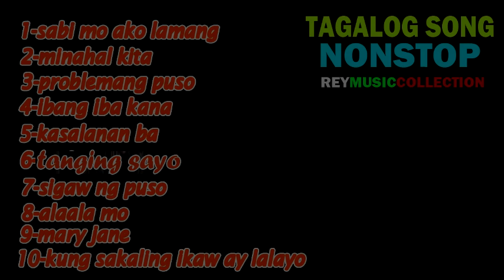NONSTOP LOVE SONG TAGALOG 90'S COLLECTION